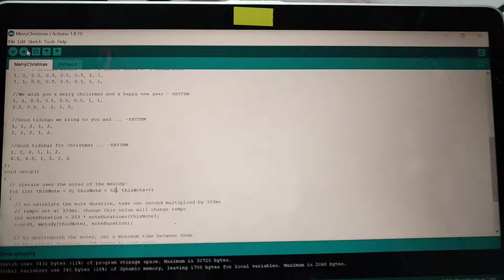We wish you a merry Christmas on an Arduino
We Wish you a Merry Christmas song loaded and played on an Arduino mini.